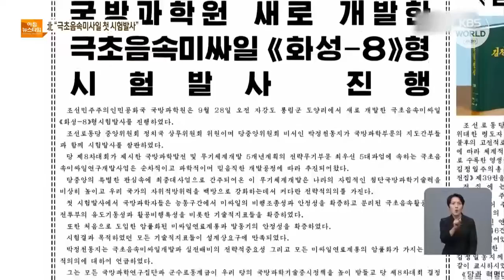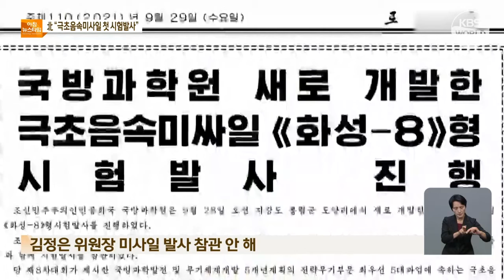北韩首次试射“火星-8”型高超音速导弹 | KBS NEWS 210929